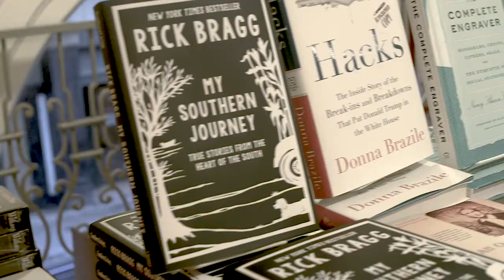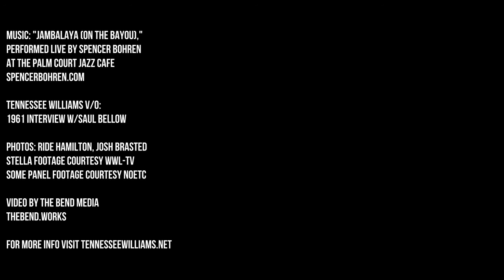TWF2018 Festival Showreel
Turn up your sound for this one! Highlights from the 2018 Tennessee Williams/New Orleans Literary Festival. Video produced by The Bend Media